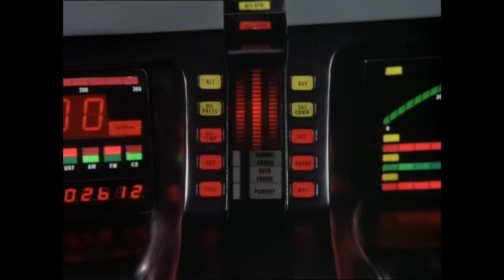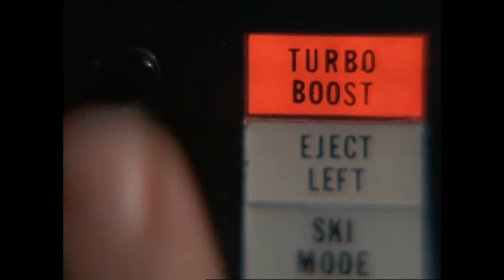HALLOWEEN KNIGHT #3/knight rider